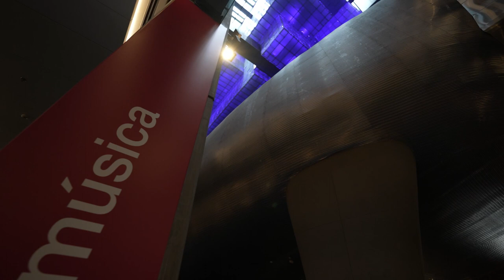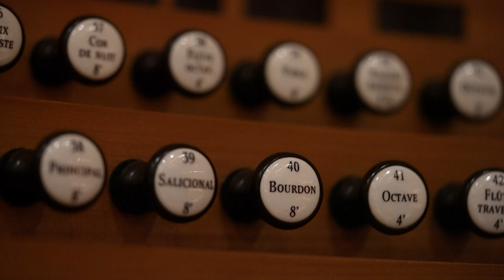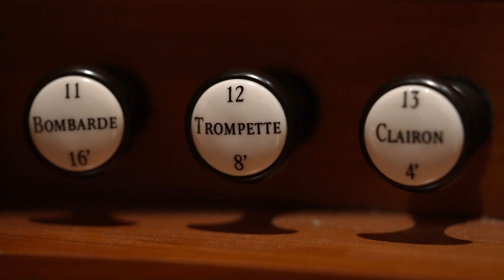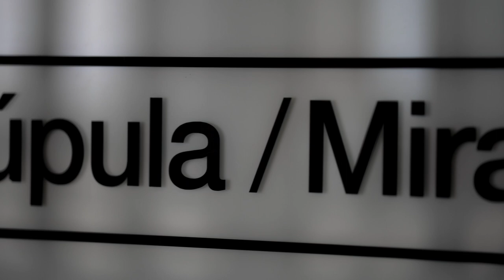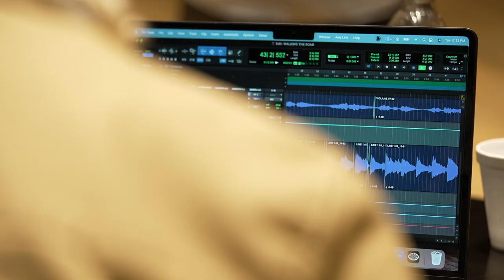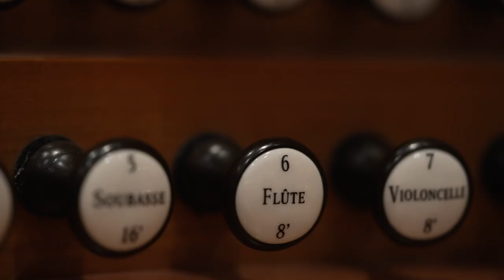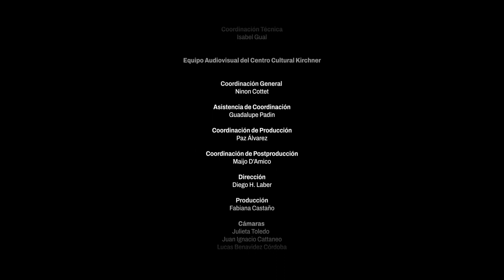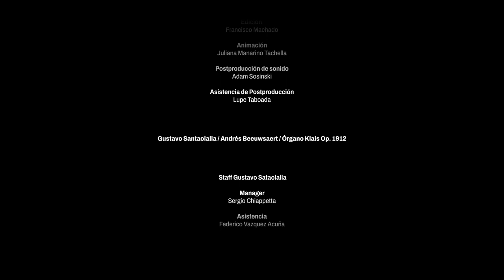Gustavo Santaolalla | Andrés Beeuwsaert | Órgano Klais Opus 1912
Auténtica leyenda de la música, célebre productor y ganador de dos Premios Oscar, Gustavo Santaolalla visitó el Centro Cultural Kirchner para grabar una serie de obras con el órgano Klais del Auditorio Nacional. Estuvo acompañado por el pianista de su grupo, Andrés Beeuwsaert, quien también pulsó el magnífico instrumento.

El órgano Klais Opus 1912 fue construido por la firma alemana Klais a la medida del Auditorio Nacional. Tiene 3437 tubos de metal y 196 de madera, distribuidos con pasillos internos, escaleras y diferentes niveles. Y a diferencia de lo que sucede en un templo, donde por lo general el órgano se ubica en una galería y el organista permanece invisible, aquí ambos están a la vista del público.